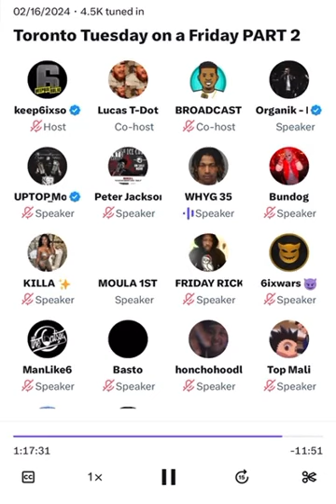Toronto Tuesday: haji basto vs whyg and bfrbundog [full exchange]